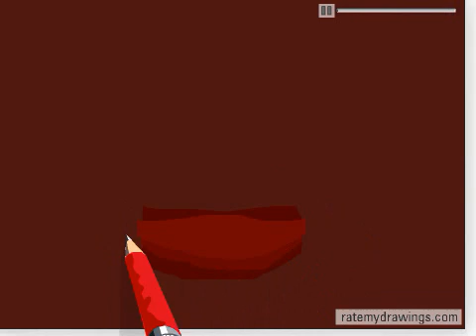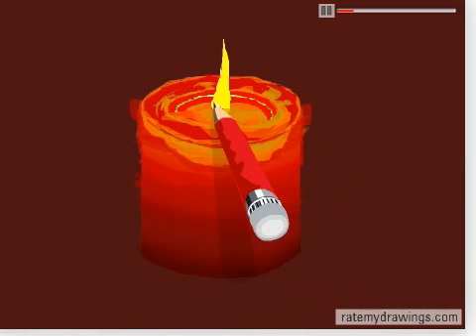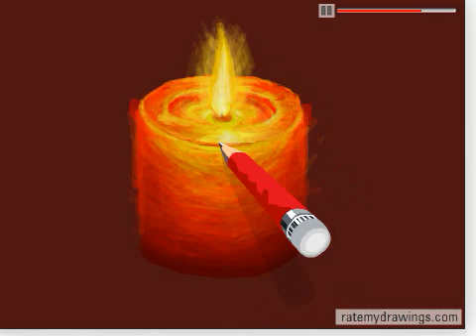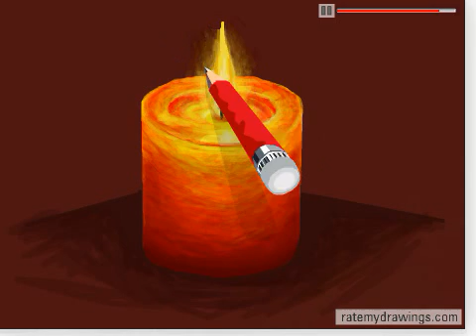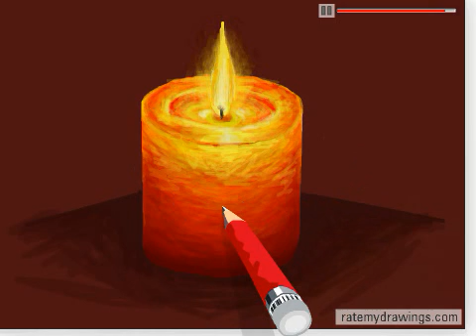Glowing Candle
Sara Bequette is an artist that creates for pure enjoyment. She is married with three boys. She is a Creative Design Specialist and she loves to create digital art in her free time.

She loves watching others create art. She learns something new every. single. time. Watching a video that shows the creation is like sitting over each artist's shoulder and watching them work - which is a rare privelege and one she deeply, deeply appreciates. For that reason, she is putting her work out there as an animated playback for others to enjoy.

To see more of her work, visit her Facebook